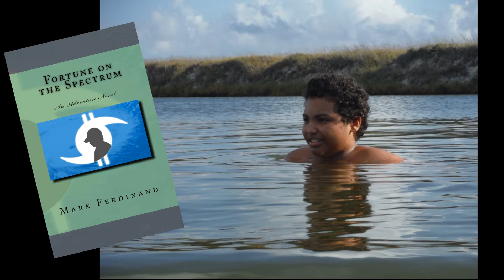Electric kayaking with my son with autism.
My son and I took the kayak out to the not-so-secret swimming cove. This is an extra large kayak with an electric motor that really moves nicely on full power.

Not much to say this video but some nice water video and a quick shameless plug at the end for Fortune on the Spectrum. I always add a little plug for my book. I wrote a novel set in coastal Texas with the main character on the autism spectrum. It's an unusual and epic adventure.